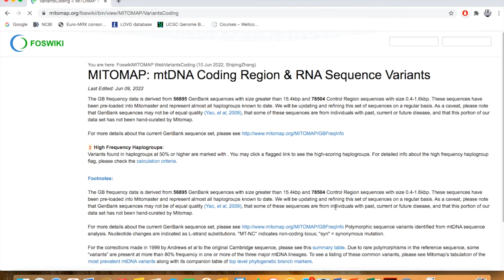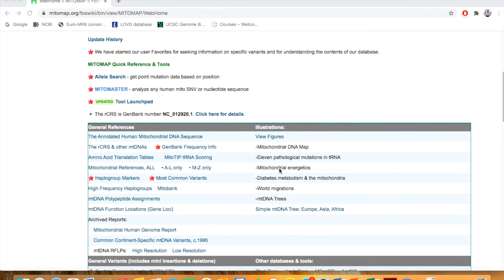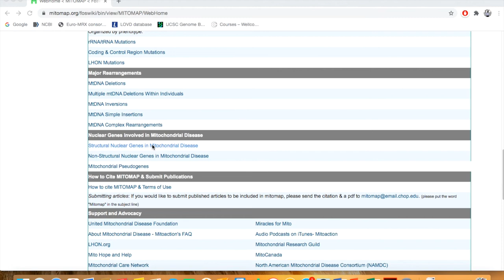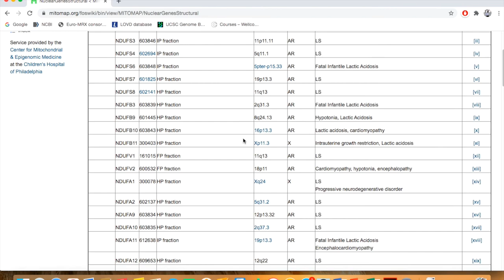MITOMAP (A human mitochondrial genome database)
A compendium of polymorphisms and mutations in human mitochondrial DNA.
MITOMAP reports published data on human mitochondrial DNA variation. If you would like to add a paper and its data into MITOMAP, please email a pdf to . We appreciate your help.